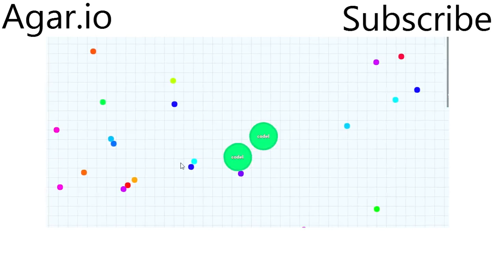MOST KILLS ANYTHING! (Agar.io Funny Moments)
Most Kills Anything.